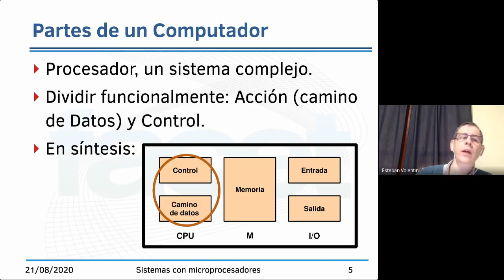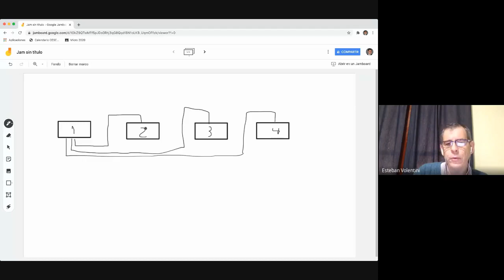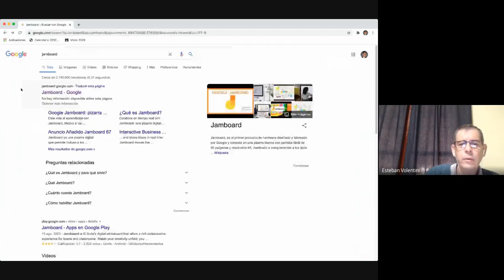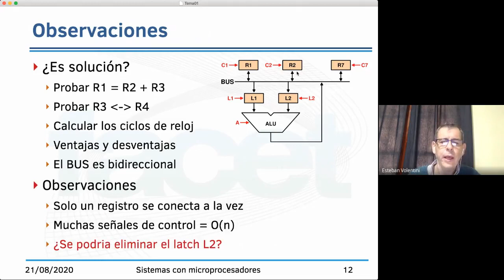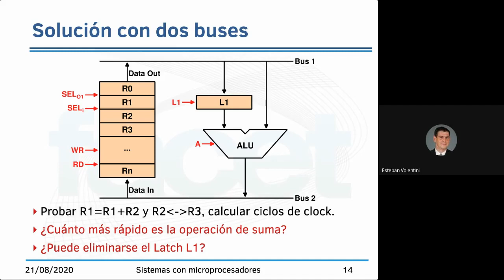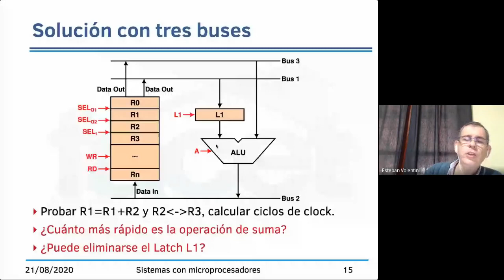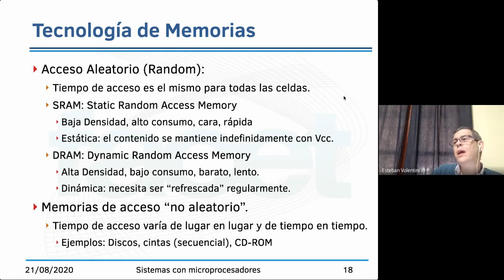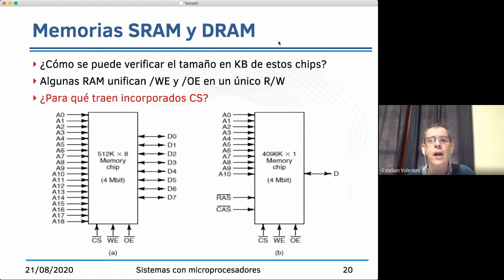Micro2020 UNT - Teoría, Clase 2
Tema 1, Estructura de las computadoras: camino de datos, conexión de registro a una ALU, buses, memorias: RAM y ROM, DRAM y SRAM.